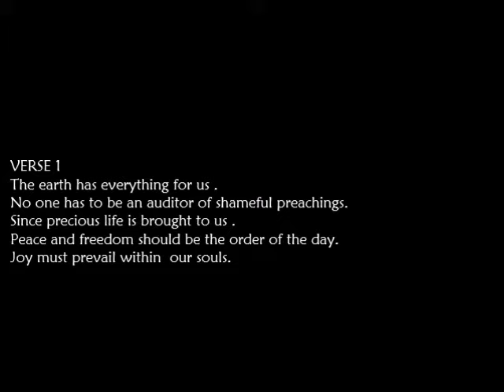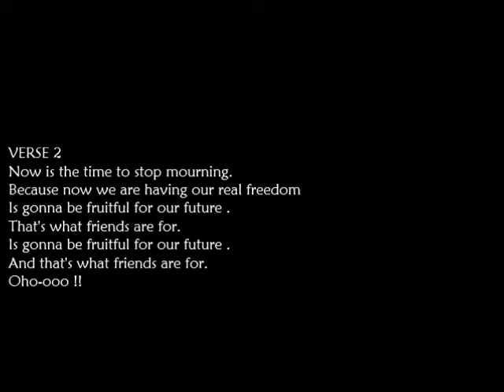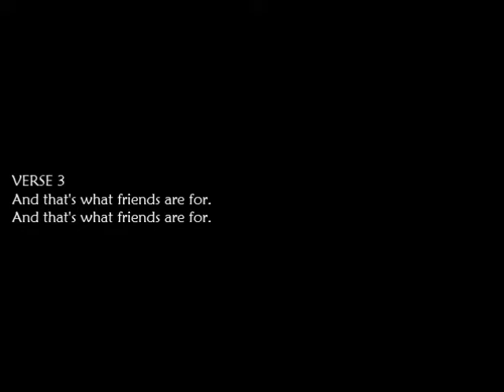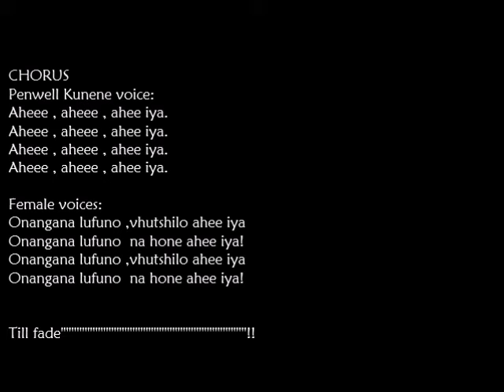Patricia majalisa-lufuno lyrics